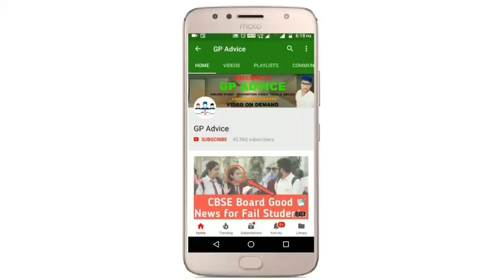CBSE Class 10 और 12 के Result को लेकर बहुत बड़ी घोषणा | Result July से पहले आएगा या बाद मैं Date आ गई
Cbse Exam Updates , Cbse copy checking , cbse Exam results , CBSE Exam new Date , cbse news , manish Verma cbse news

 Cbse Board Copy Checking System for 2020 Board Students of Class 10 , CBSE Class 10 Result date , Cbse Class 12 Result date , Cbse board copy Checking started or not , cbse copy checking system , cbse result in last of may